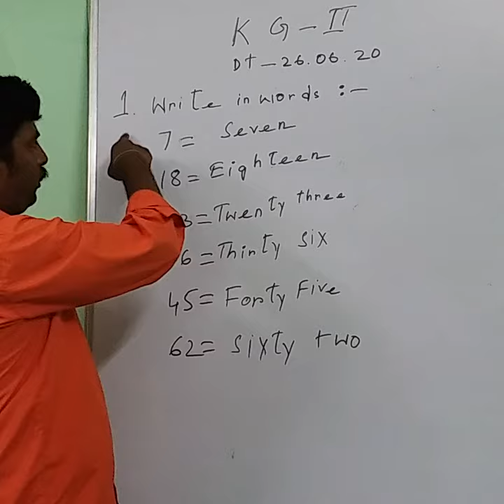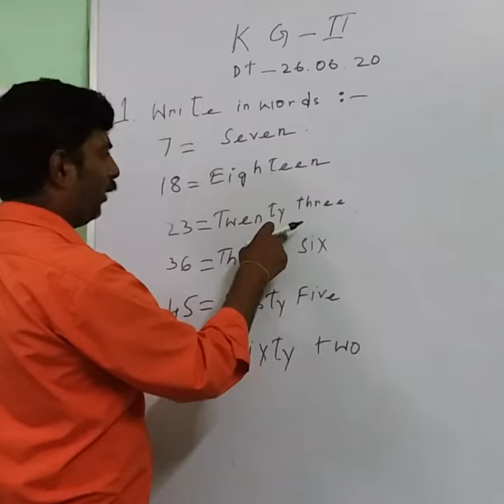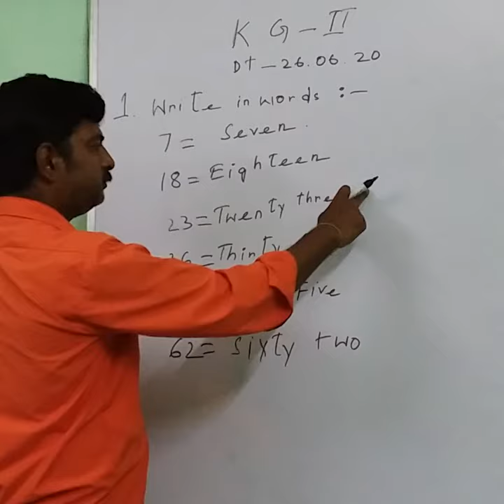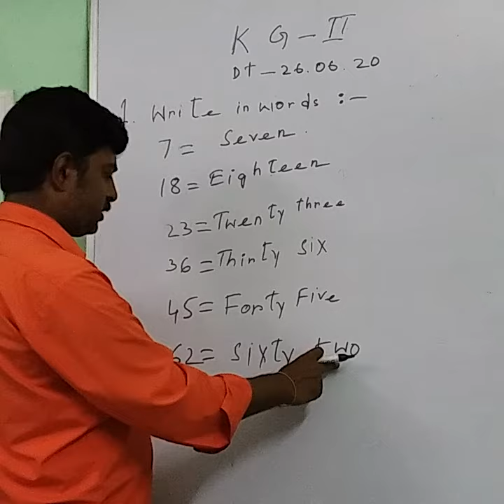1006 KG II MATH 26 06 20